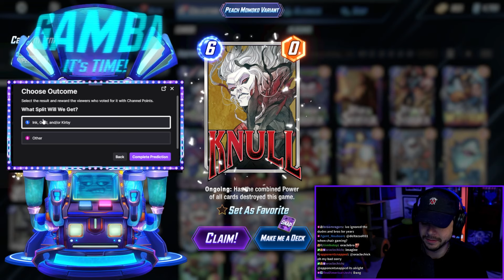Is Galactus Back On Top?! - Marvel Snap Gameplay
00:00 Namora Galactus

This is Dekkster / Snapster's Twitch stream of Marvel Snap from September 26 featuring some cache openings, fun gameplay, and a ton of different decks!

🧠 Link to the Deck Tracker Overlay if you want it too is here: 🧠